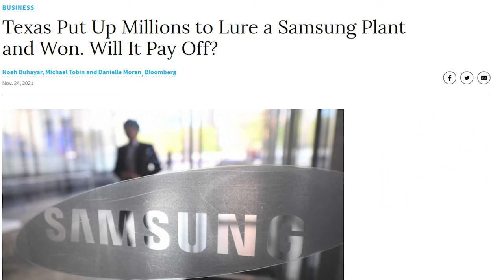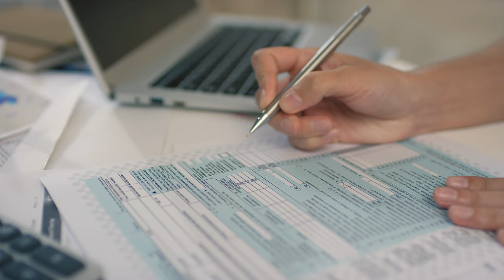Why are people moving to Texas for business?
Is Dallas, Texas really as business friendly as people say? I say yes and for so many reasons. Find out why people are moving to Texas and let me know if I didn't fully answer your questions on this topic in the comments!

Chapters:
Why are people moving to Texas for business? 0:00 - 0:58
Texas is attractive 0:59 - 2:35
Incentives and Taxes 2:36 - 3:04
Local Skilled Labor Force 3:05 - 4:15
Small and Large Businesses Alike 4:16 - 5:50
DFW is Accessible 5:51 - 6:33
Diversity of Many Types 6:34 - 8:12
A Potential Home for All 8:13 - 10:08
My Personal Experience & Recap 10:09 - 11:56